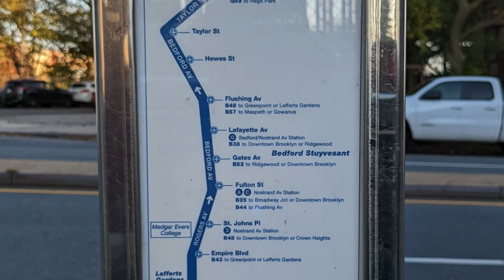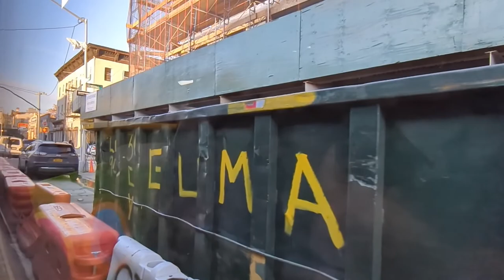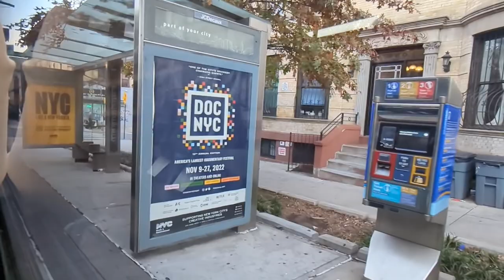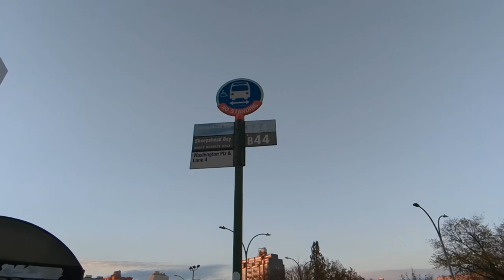(Ride) Brooklyn Bus B44-SBS Sheepshead Bay to Williamsburg (full route)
Riding the New York City's MTA Brooklyn B44 Select Bus Service bus bound to Williamsburg, during day time, on the right side of the bus. This is a full route.

== About the Select Bus Service
The Select Bus Service (SBS) is an express service bus that usually runs over an existing route, making express stops. In the case of the B44 SBS, it runs over the same route as the B44 bus. However, the B44 SBS makes only 18 stops, while the regular B44 makes 72 stops (SEVENTY TWO!).

Another curiosity about the Select Bus Service, is that you're not supposed to pay for the fare inside the bus. Instead, you're supposed to get a fare ticket on ticket machines installed at the bus stop (you should see them quite a few times along the video), and keep them for the duration of your journey. You may be asked for them as proof of payment, and you may get fined if you don't have them. The intention behind this method, is to speed the boarding process on these buses. Select Bus Service buses usually open their rear doors for passengers to board as well.

With the adoption of Omny in New York City (the tap-to-pay system), you are allowed to tap to pay inside a Select Bus Service, since the ticket machines installed at the bus stops don't take any type of payment other than a Metrocard loaded with enough credit to pay for the trip.

Recorded on Nov 12th, 2022.

Highlights:

Points of Interest:
Sheepshead Bay:
00:16 - Welcome to Sheepshead Bay Sign
02:02 - Brown Street
02:05 - Haring Street
02:35 - Nostrand Avenue
02:58 - Belt Parkway Underpass

Marine Park:
09:39 - Quentin Road
10:24 - Avenue P
11:32 - Kings Highway (border of Flatlands)

East Flatbush:
16:58 - Flatbush Avenue
17:07 - Nostrand Avenue
17:37 - East 29th Street
17:55 - East 28th Street
18:12 - Rogers Avenue & Farragut Road

Crown Heights:
27:38 - Empire Boulevard
29:38 - Eastern Parkway
32:36 - Atlantic Avenue (border of Bed Stuy)

Williamsburg:
39:02 - Flushing Avenue (border of Bed Stuy)
39:20 - Lynch Street
40:26 - Williamsburg Street East
40:31 - Brooklyn Queens Expressway (BQE)
40:36 - Williamsburg Street West
41:30 - Taylor Street
42:03 - Lee Avenue

** STOPS (in order) **
00:49 - Departure Point: Knapp St. & Shore Parkway
02:22 - Emmons Ave. & Nostrand Ave.

Nostrand Avenue Stops
05:09 - Avenue X
07:04 - Avenue U
08:50 - Avenue R
11:22 - Kings Highway
13:10 - Avenue L
16:28 - Avenue H

Rogers Avenue Stops
19:45 - Avenue D
23:44 - Church Ave.
25:19 - Clarkson Ave.
27:26 - Empire Boulevard
30:10 - Saint John’s Place

Bedford Avenue Stops
33:38 - Fulton St.
34:59 - Gates Ave.
36:21 - Lafayette Ave.
38:48 - Flushing Ave.
40:03 - Hewes St.
41:16 - Taylor St.

43:01 - Last Stop: Williamsburg Bridge Plaza